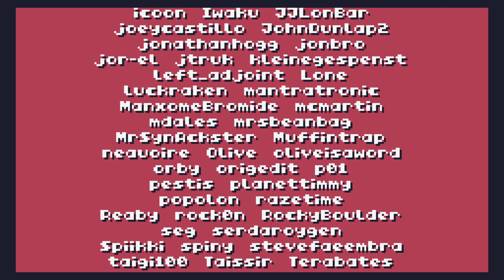Thank you for Tiny Code Christmas - invitation to Lovebyte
With this video we'd like to thank all the amazing folks who participated in Tiny Code Christmas this year. We were amazed by the lovely tiny creations you all put together, and would like to invite you to participate in the Lovebyte 2024 New Talent competition. for more information.

Also, Tiny Code Christmas is not time limited, you can have a go whenever you want! watch the tutorials, and if you share your creations using the lovebytetcc tag everyone (including us) can find them. Don't hesitate to reach out for help if you need some!